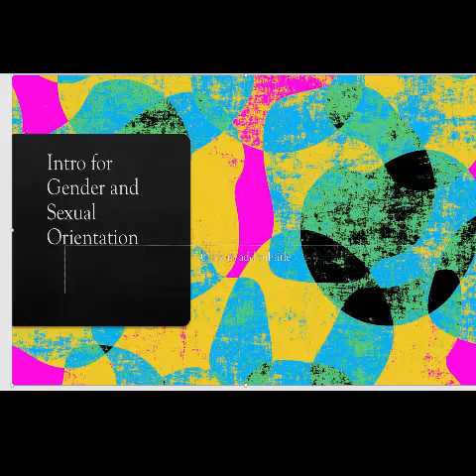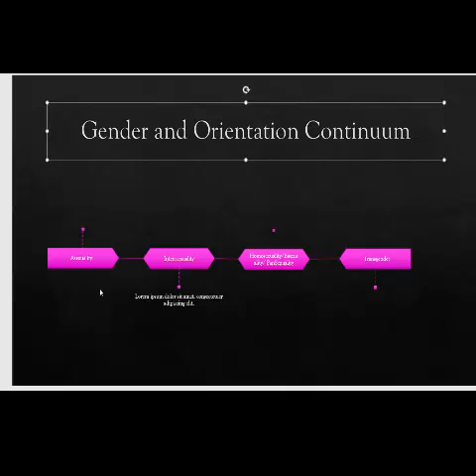My introduction of this module (2 minutes)